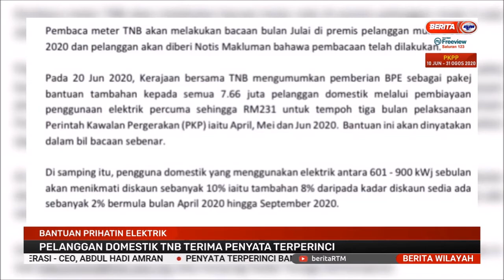2 JULAI 2020-BERITA WILAYAH-PELANGGAN DOMESTIK TNB TERIMA PENYATA TERPERINCI